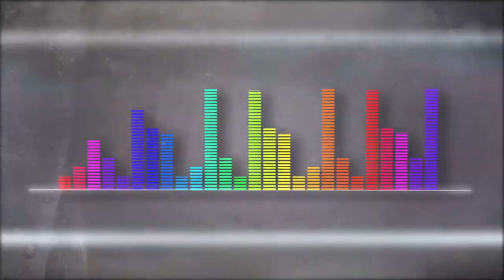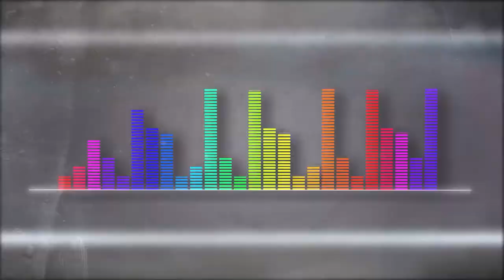Andrés Morales [Playlist Medellín] Telemedellín